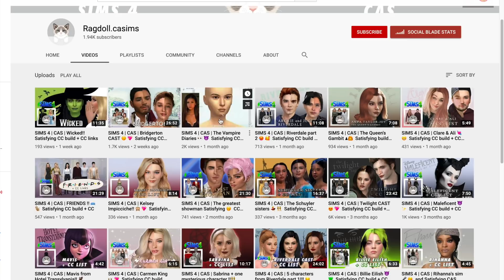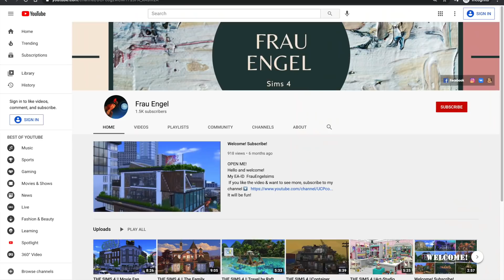Sims Goldie Se Muda a Nueva Casa con Selena Gomez, Ariana Grande y Billie Eilish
Goldie adolescente en Sims 4 regresa a la escuela universidad y se muda a una nueva casa.
Tiene nuevas amigas que de seguro van a reconocer! Sims inspirados por Selena Gomez, Taylor Swift, Ariana Grande, Taylor Swift and Camila Cabello. Vamos a seguir las vidas de estos personajes en esta nueva serie de Sims. Vamos a ver sus amistades, problemas con chicos y como se convierten en adolesentes.